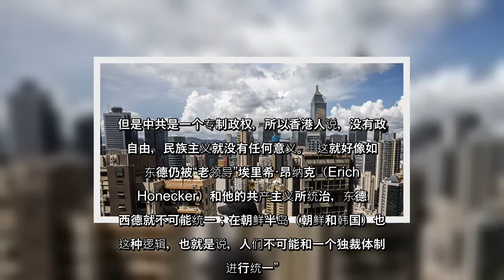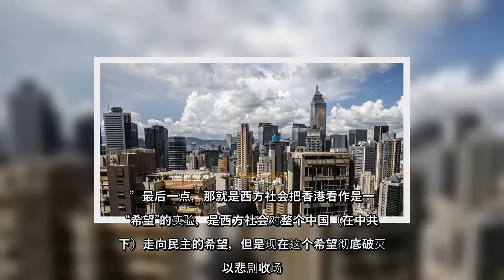✅ 受到外界关注的美国国务院顾问余茂春（Miles Yu），在9月22日的一场研讨会上，从四个方面对香港问题作出精辟分析，他认为中共的法宝之一——“统一战线”，在香港遭到全面失败。